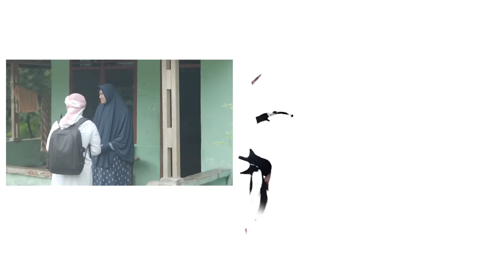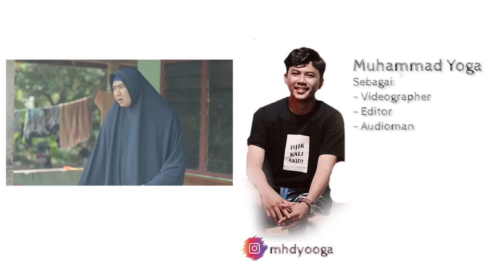TEMAN BARU YANG BIKIN JATUH HATI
Ada nambah karakter baru lagi nih yang buat beti dan teman teman jatuh hati